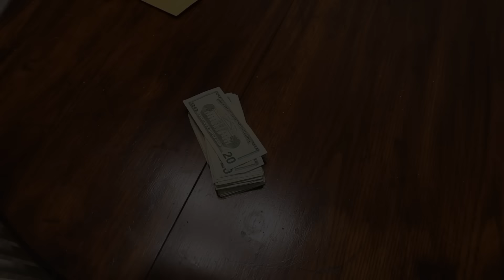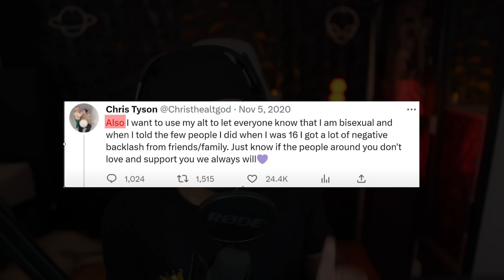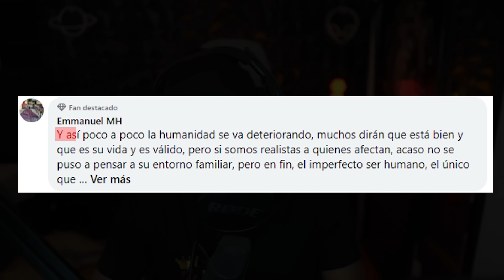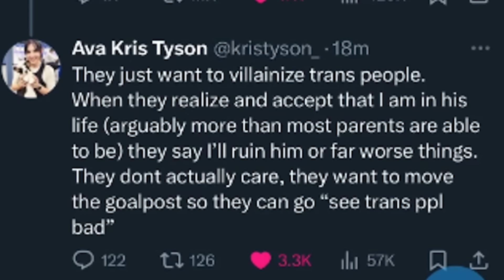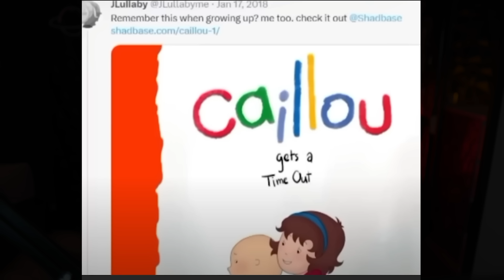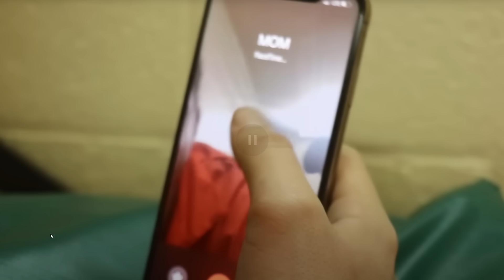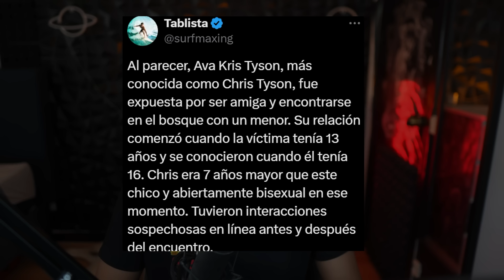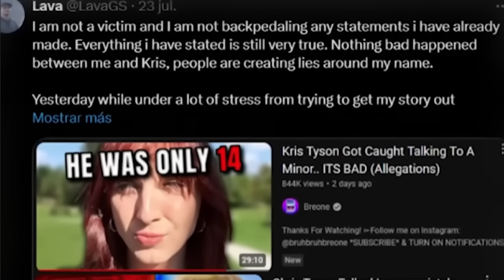EL FIN de MR BEAST por SU ex AMIGO Trans!